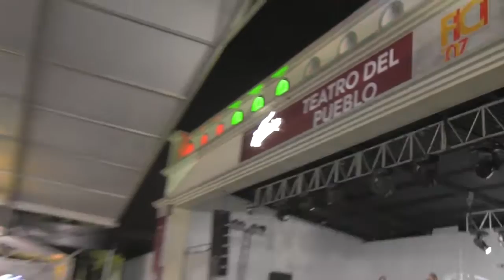Grupo Combinación - Feria del caballlo 2017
El pasado domingo, 26 de Marzo 2017 se presentó "Grupo

Combinación" en el teatro del pueblo de la "Feria del

Caballo" 2017 con un lleno casi total interpretando varios

covers y haciendo bailar a la multitud.
Vídeo grabado por: Kalineme Digital
Grabamos y compartimos por gusto o por hobbye. Hay

mucha gente amistades y familia que por varias razones no

pueden estar presentes en los eventos y ésta es una manera

muy bonita para llevarles la experiencia en vídeo de alta

calidad.